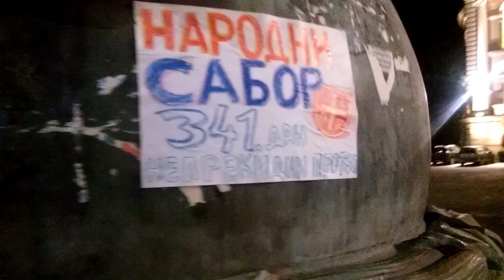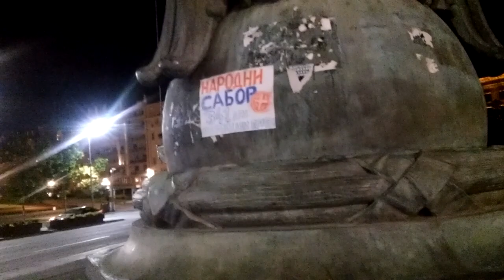TRISTA ČETRDESET PRVI DAN PROTESTA NARODA U BEOGRADU